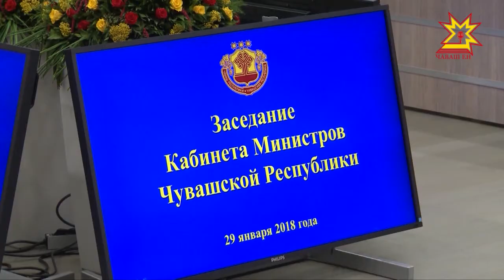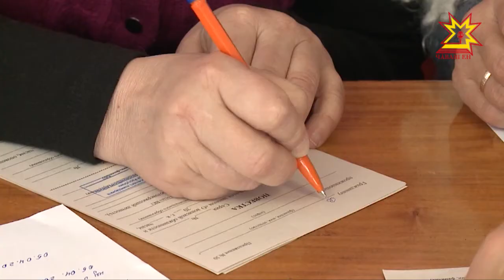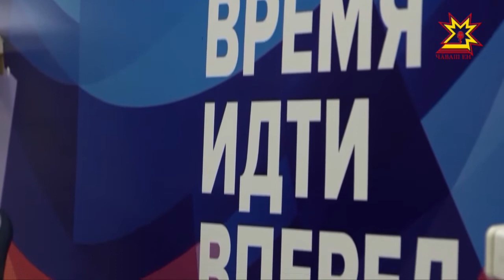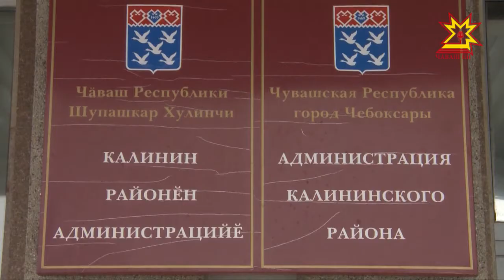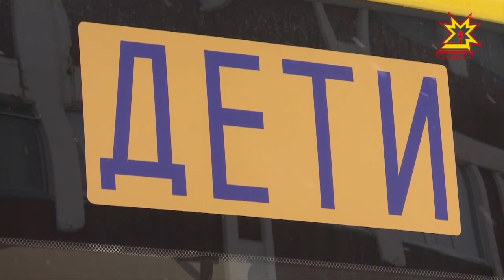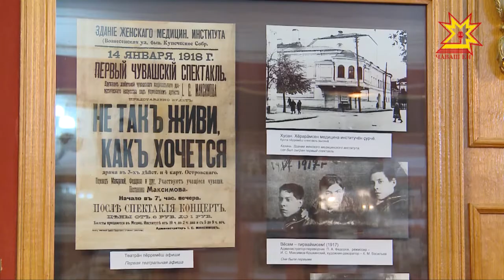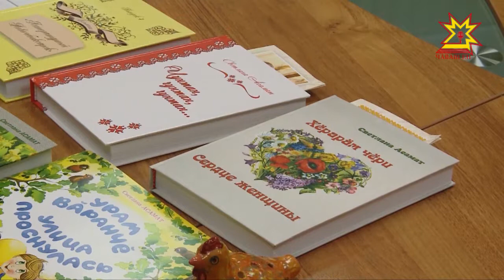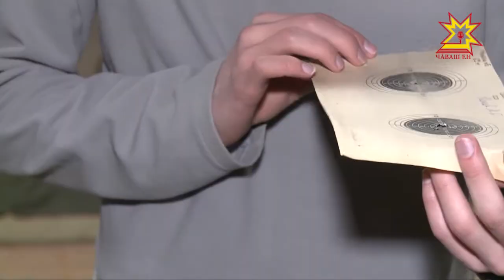Информационная программа "Эрне". Выпуск 02.02.2018